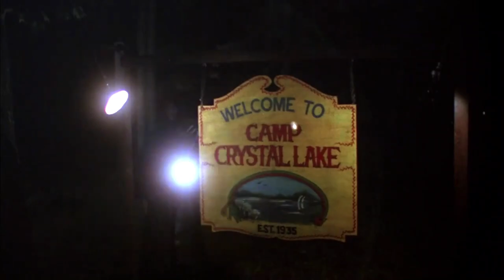Friday the 13th (1980) | Theatrical Trailer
Prequel to "Friday the 13th Part 2" (1981)

Directed by Sean S. Cunningham

Based on characters created by Victor Miller

Starring Adrienne King, Betsy Palmer, Kevin Bacon, and Peter Brouwer

Released by Paramount Pictures, Georgetown Productions Inc, Sean S. Cunningham Films

Official Release: May 9, 1980